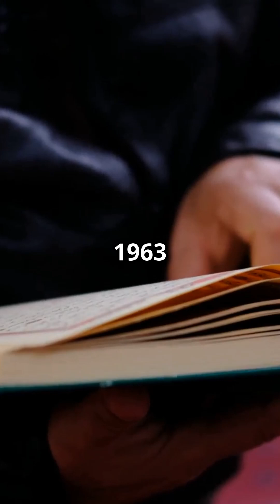Ice-IX ❄️ The Mysterious Ice That Defies Science! 🤯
Dive into the chilling world of "ice-nine," a fascinating yet terrifying concept from Kurt Vonnegut's novel *Cat's Cradle*! This hypothetical substance could freeze all the world's water instantly, triggering catastrophic consequences for life on Earth. Discover how ice-nine's unique crystal structure allows it to remain solid at higher temperatures and acts as a seed crystal, causing a chain reaction of freezing. What would happen if even a small amount were released into our oceans? Join us as we explore the symbolic significance of ice-nine and its cautionary tale about scientific advancements.